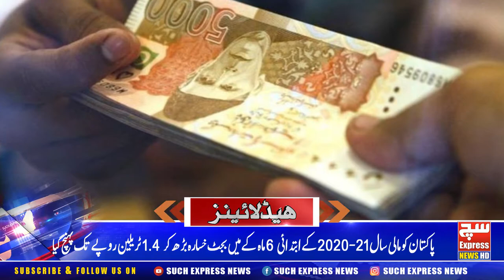SuchExpress News HeadLine | 04:00 PM | 03-02-2021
✅ thisismedia
✅ media
✅ whatthemediawontshow
✅ medias
✅ mediaperson
✅ mediaproduction
✅ press
✅ reporters
✅ reporter
✅ newschannel
✅ news
✅ programminglife
✅ gadgetshop
✅ sciencefair
✅ tech
✅ tvnews
✅ news
✅ tv
✅ media
✅ broadcasting
✅ broadcast
✅ television
✅ photoglife
✅ reporter
✅ tvnewslife
✅ covid
✅ newsanchor
✅ journalist
✅ breakingnews
✅ news
✅ covid
✅ coronavirus
✅ trending
✅ viral
✅ breaking
✅ sports
✅ corona